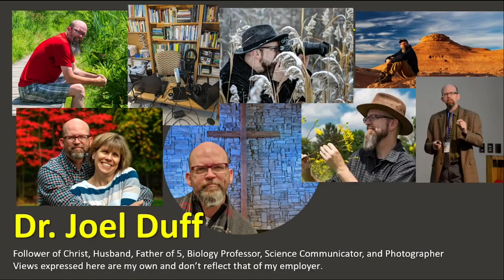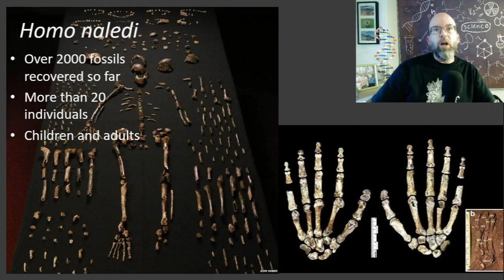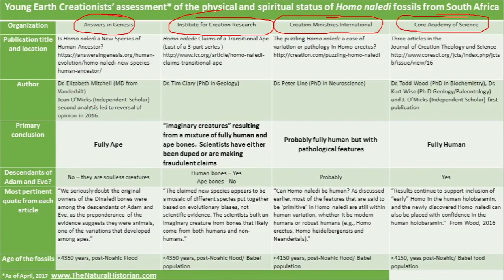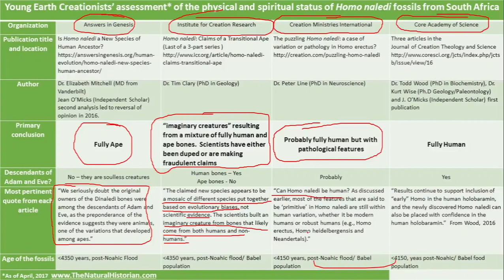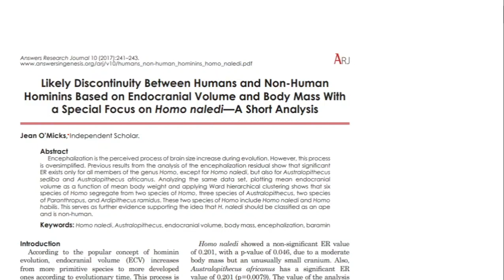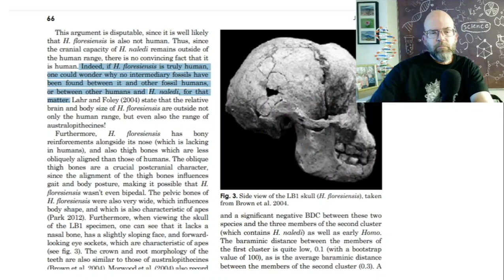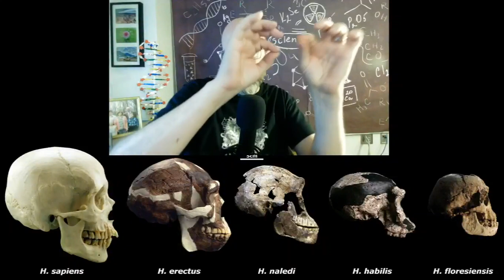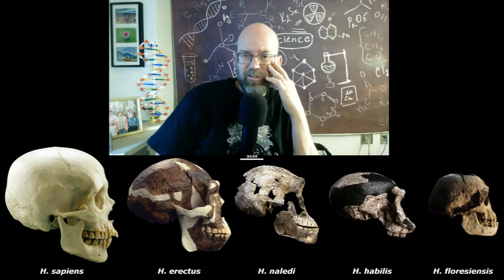Will Ken Ham Respond to Homo naledi Fire News?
The latest news from deep underground in a South African cave is that the individuals, called Homo naledi, who left their bones in remote locations in the cave may have made their way back into the cave using torches and created cooking hearths as well.  These new revelations which promise to only be the next in a long line of reported discoveries may cause some young-earth creationists to re-think their stance on who or what Homo naledi was? Where they just a small up-right walking ape or were they descendants of Noah's family having migrated from Babel all the way to South Africa and found their way into this cave system?  Ken Ham and his ministry, Answers in Genesis, has already taken the stance, way back in 2015, that there are "nothing but apes."  Could the discovery they may have controlled the use of fire change their minds? I warned AiG back in 2015 that if they were claiming that these are just apes primarily due to a lack of evidence of cultural capacity they would be in danger of being proven wrong by future discoveries.  Fire is not a huge discovery but I don't think this will the last new thing we learn about Homo naledi and it may be a time for Answers in Genesis to reconsider their designation of these creatures as apes. I don't expect this to happen. I expect Ken Ham will question that the evidence of fire can be connected to the individuals whose bones are in the cave.  In fact, I predict that AiG will ignore these latest reports unless the popular press makes a big deal out of this fire stuff and AiG feels their audience will want "answers" to these latest revelations.

For an interesting discussion of this discovery from a young-earth creationist check out this Paleologos video